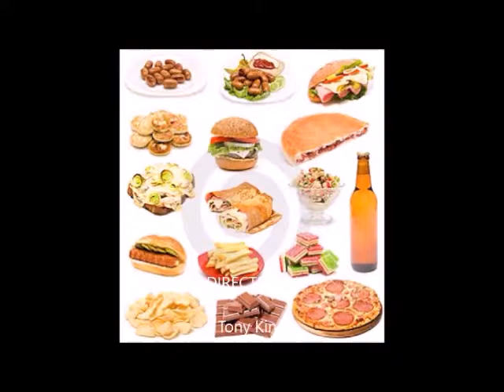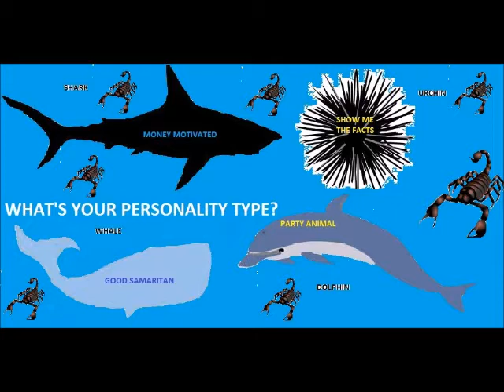Healthy is wealthy biz